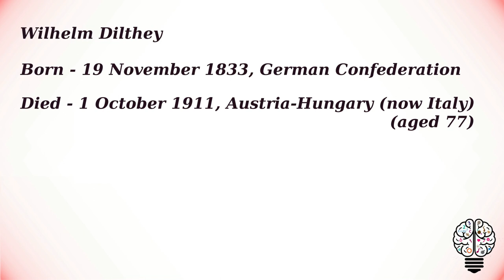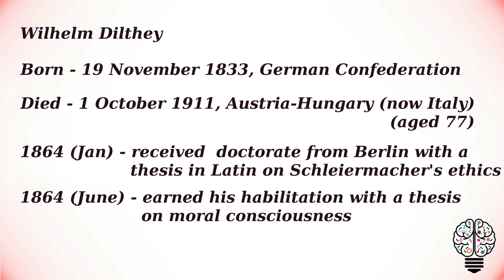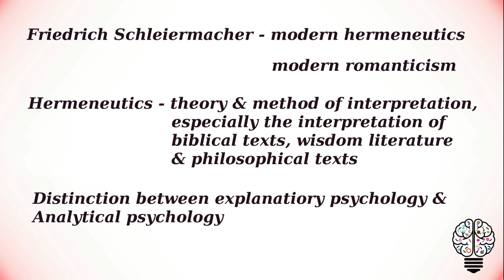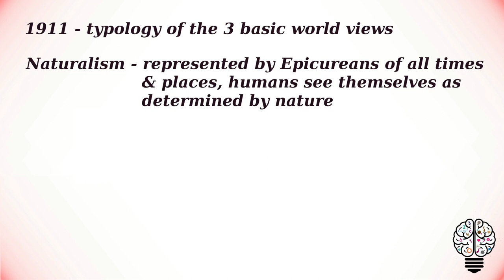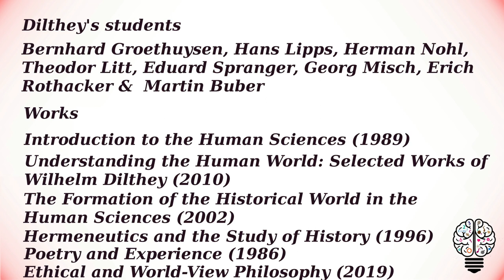Wilhelm Dilthey | 4 founding paths of academic psychology | Emergence of Western psychology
Emergence of Western psychology: 4 founding paths of academic psychology - Wilhelm Dilthey